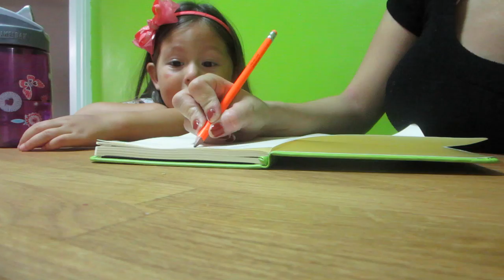Homeschooling! (11.19.15 - Day 703) daily vlog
Bomb breakfast + Z can spell her name + nap time + criticizing BT form of eating + dance segment